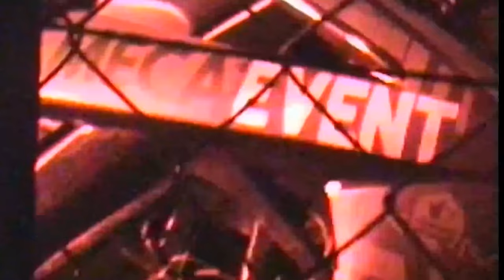J'AI TROP BOMBARDÉ AVEC MON SHIFTER SUR MA 50CC... (2 ARRESTATIONS POLICE ESPAGNOLE ⚠️)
RIEJU MRT PRO 2018 :

_____● Haut moteur :
• Kit 96cc Bidalot RF-WR Euro 3

_____● Bas moteur :
• Carters Euro 3 GPR préparé
• Vilebrequin renforcé Bidalot course 48mm
• Roulements C4
• Joints spy Polini
• Disque d’embrayage MVT 5 disques
• Cales 2,1mm + ressorts Malossi
• Allumage PVL Bidalot

_____● Échappement :
• Pot KRM 90-100cc (cartouche personnalisée TixSud)

_____● Admission :
• Carburateur 34mm PWK
• Pipe MVT Gros diamètre
• Boite à clapet VForce 3i 85Cr
• Cale KRM 5mm

_____● Autre :
• Transmission 14*52
• Batterie plomb 12v 10A
• Pompe à eau Bosch
• Shifter SP Electronic
• Compte tour, température Malossi
• Double radiateur

_____● Déco & esthétique :
• Kit déco JL Création (bientôt disponible à la vente)
•Guidon 28mm KRM + mousse KRM
•Poignées Domino + tirage rapide Domino
•Pneu slick